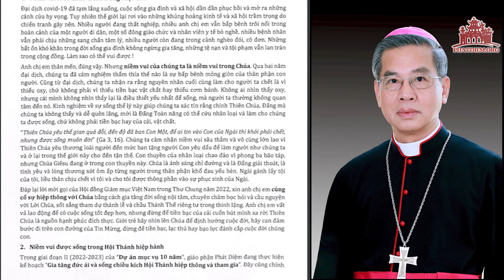Đức TGM Giuse Nguyễn Năng: Thư mục vụ Mùa Vọng và Giáng Sinh 2022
Thưa quí vị, đây là kênh thông tin chính thức của Giáo phận Phát Diệm.
❌ XIN KHÔNG TẢI ĐĂNG LẠI, hoặc TIẾP SÓNG hay là CÔNG CHIẾU TRÊN CÁC KÊNH KHÁC ❌

Để biết thêm thể lệ cuộc thi Phim tài liệu Giáo xứ Quê tôi